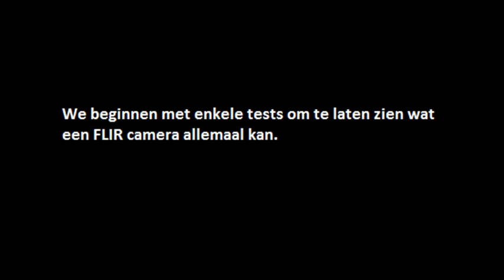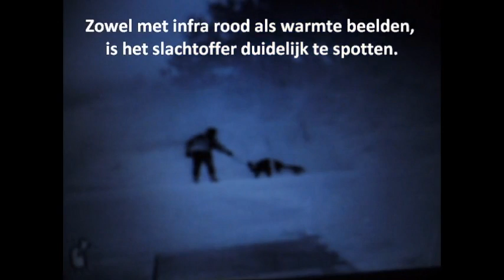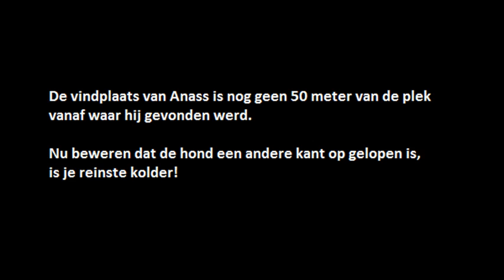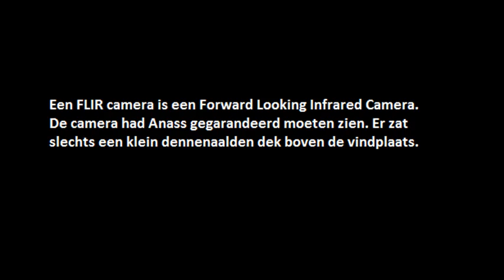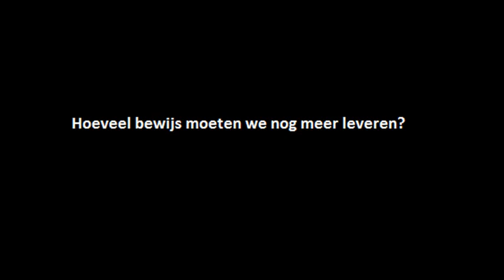Reconstructie Anass Aouragh - speurhond en infrarood camera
Reconstructie Anass Aouragh met speurhond en infrarood camera (FLIR).